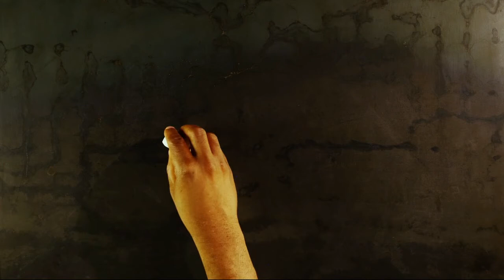Machini (10')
Yıl: 2019
Yönetmen: Frank Mukunday, Tétshim
Süre: 10’
Ülke: Demokratik Kongo Cumhuriyeti, Belçika
Prodüksiyon: Atelier Graphoui

Özet:
Mecburiyetten ve makinaların yarattığı baskı yüzünden Tanrı’dan yoksun kalmış uyurgezer yaratıklar haline geldik; yeryüzünün lanetlileri ve tarihi bir kara borsanın denekleri, makinanın denekleri.

Yönetmen Biyografisi:
Frank Mukunday; Demokratik Kongo Cumhuriyeti'ndeki Lubumbashi’de doğdu. Animasyon tutkusu olan yönetmen, birçok Kongolu animatörle çeşitli projelerde çalıştı. 2007'de, bugün hâlâ birlikte çalıştığı Tétshim, Angelo Nzeka ve Trésor Makonga ile bir araya geldi.

Tétshim, Demokratik Kongo Cumhuriyeti'ndeki Kinşasa'da doğdu.Yıllardır çizim yapıyor. Animasyon filmler yapmanın yanı sıra basın ve çizgi roman alanlarında çizerlik ve karikatüristlik yapıyor.

2010'dan beri, Frank Mukunday ve Tétshim kendi kendilerine öğrendikleri animasyon filmler üretiyorlar. İkiliLubumbashi’de, çizim (Tétshim) ve video (Frank) pratiklerini öğrettikleri "Crayon de cuivre" stüdyosunu kurdular. Machini, ikilinin Cailloux ve Kukinga adlı iki deneysel filmden sonra profesyonel prodüksiyon koşullarında çektikleri ilk filmleridir.